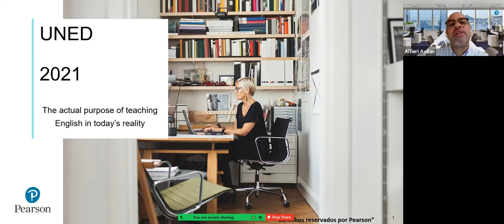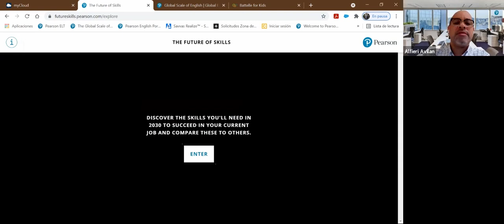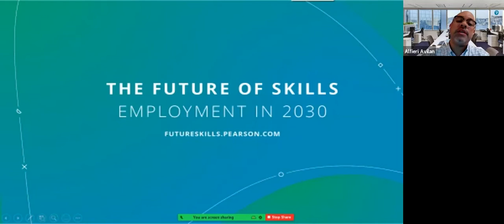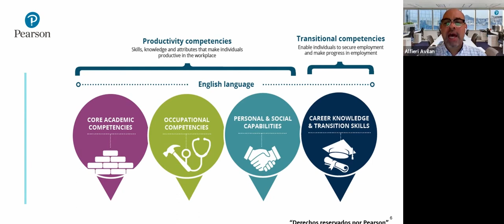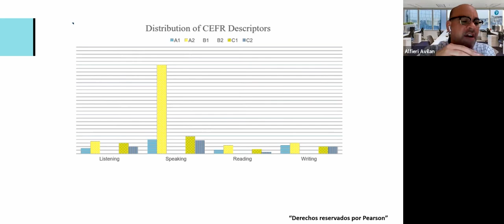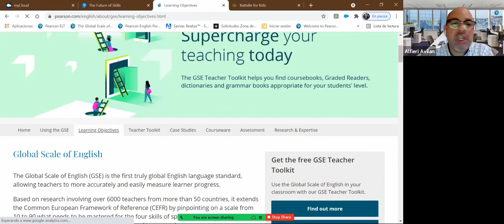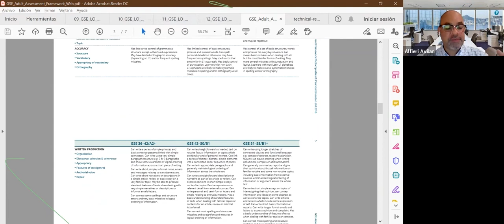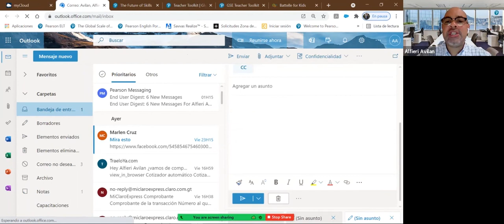The Actual Purpose of Teaching English in Today´s Reality